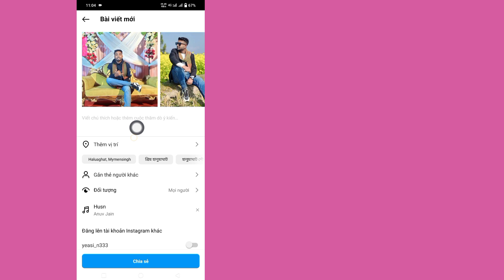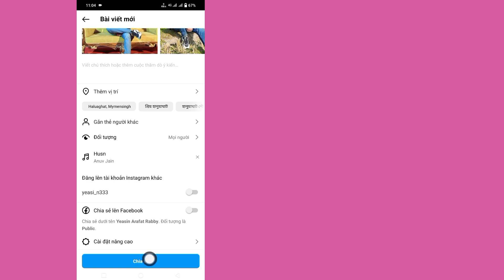Cách thêm nhạc vào bài đăng Instagram bằng nhiều ảnh (2024)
Trong hướng dẫn này, tôi sẽ chỉ cho bạn cách thêm nhạc vào bài đăng Instagram có nhiều ảnh.  Đây là phương pháp rất đơn giản và dễ dàng.  Xem video này và tìm hiểu cách thêm nhạc vào bài đăng Instagram có nhiều ảnh.

 Cách thêm nhạc vào bài đăng trên Instagram bằng nhiều ảnh.

 kênh này không quảng bá hoặc khuyến khích bất kỳ hoạt động bất hợp pháp nào, tất cả nội dung do kênh này cung cấp chỉ nhằm mục đích giáo dục.  tuyên bố từ chối trách nhiệm về bản quyền theo mục 107 của đạo luật bản quyền năm 1976, việc cho phép được thực hiện để "sử dụng hợp pháp" cho các mục đích như phê bình, bình luận, đưa tin, giảng dạy, học bổng và nghiên cứu.  sử dụng hợp lý là cách sử dụng được luật bản quyền cho phép nhưng có thể vi phạm.  mục đích sử dụng cá nhân, giáo dục hoặc phi lợi nhuận giúp cân bằng số dư theo hướng sử dụng hợp lý.

 Cảm ơn rất nhiều cho tìm kiếm.  đừng quên đăng ký để xem thêm các video công nghệ và truyền thông xã hội!